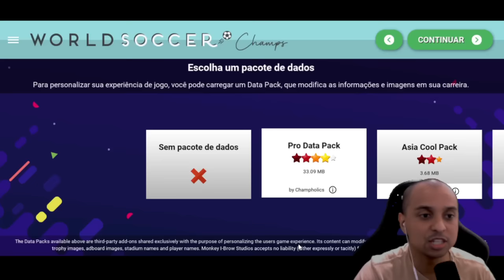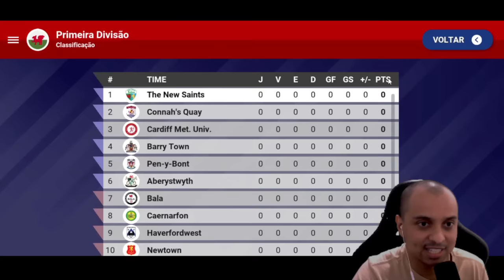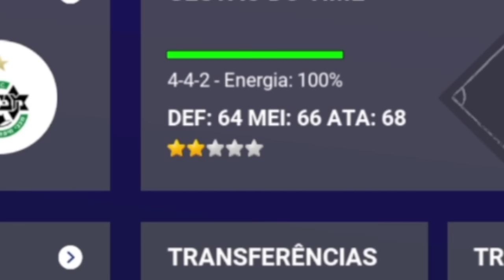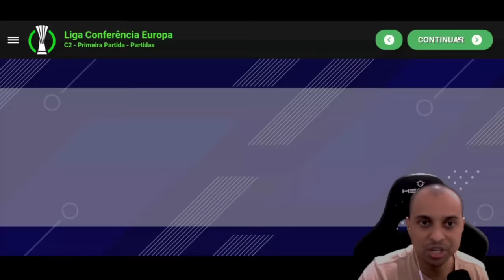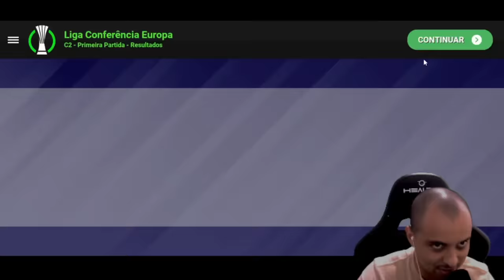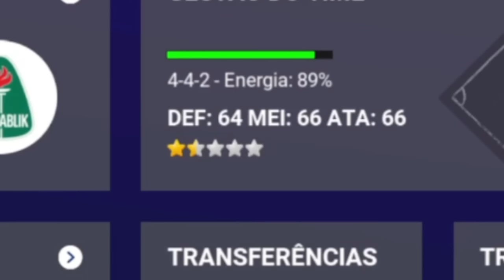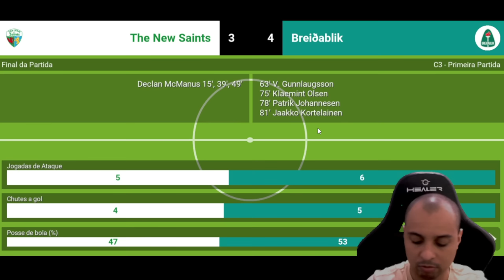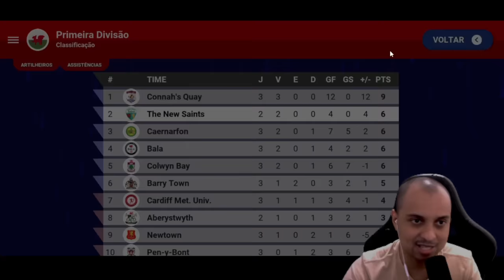O INICIO DA PIOR LIGA DO WORLD SOCCER CHAMPS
Inicio da série que nós vamos tentar zerar o world soccer champs e essa missão começara no pais do Gareth Bale Pais de gales

🎮 Melhor gamepad para jogar futebol no celular: